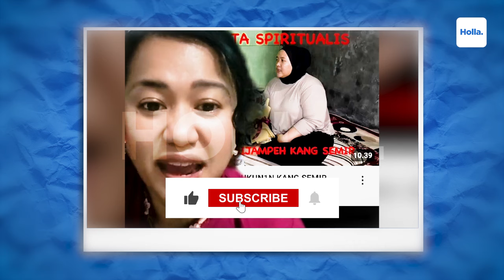Terbongkar! Marisya Icha & Fitri Salhuteru Dalang Dibalik Drama Lolly Vs Nikita Mirzani?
Marissya Icha akhirnya angkat bicara terkait tuduhan yang menyebut dirinya sebagai dalang di balik konflik antara Nikita Mirzani dan putri sulungnya, Laura Meizani. Marissya Icha secara tegas membantah segala tuduhan tersebut, bahkan sudah memberikan klarifikasi melalui media sosialnya.